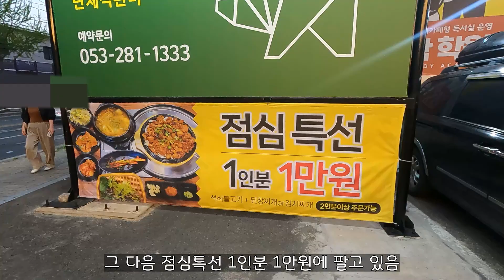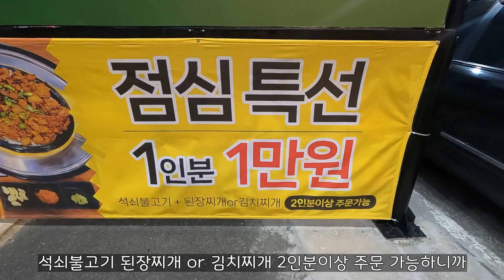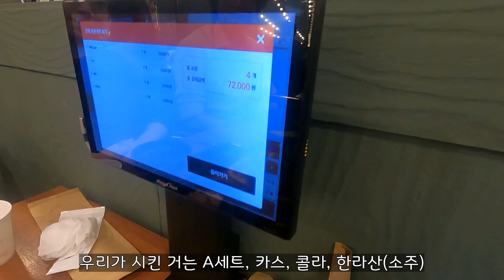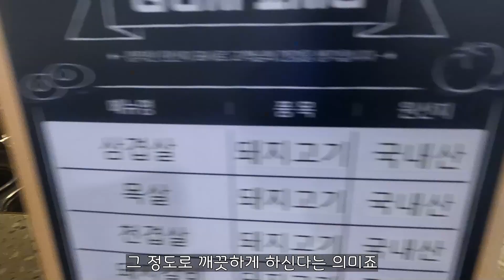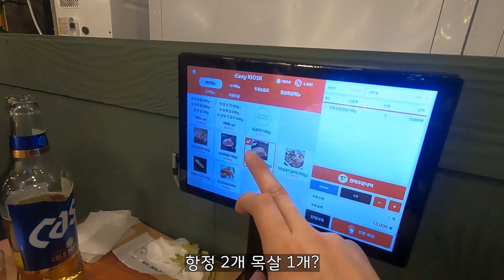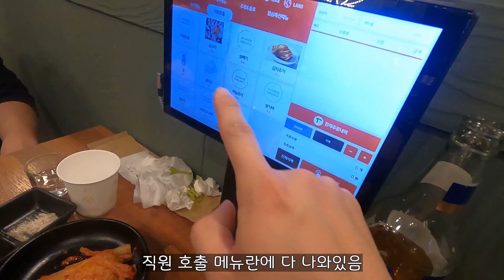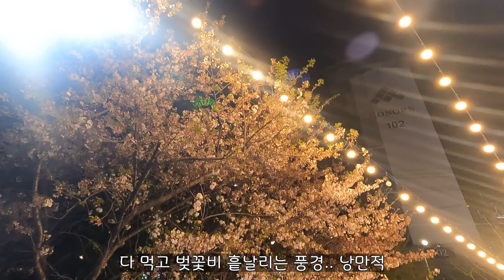대구 달서구 삼겹살 맛집 100% 국내산 암퇘지만 사용하는 돈텔파파 월성본점 방문 후기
디하! 반갑습니다 여러분 디플라워입니다

대구 달서구에 위치한 돈텔파파 월성본점이라는 곳이고
국내산 100% 암퇘지만 사용하며
3단계의 비밀 비법을 통해 100시간의 저온 숙성을 거쳐 만들어 낸
육즙이 좋고 잡내가 없으며
또한 초벌이 돼서 나오는 돼지고기집입니다

너무 맛있어서 ㅋㅋㅋ 다음에 또 가서 먹을 생각입니다
여러분들도 한번 가셔서 드셔보십시오

돈텔파파의 특징 및 고기는 영상을 통해 확인해주세요!

영상 즐감해주시고 오늘도 감사합니다!

상호명 : 돈텔파파 월성본점
위치 : 대구 달서구 조암남로 68 2층 or 대구 달서구 월성동 1334-6

단체석,주차,예약,무선 인터넷, 남/녀 화장실 구분
(주차장에서 매장으로 올라가는 엘리베이터 있음)